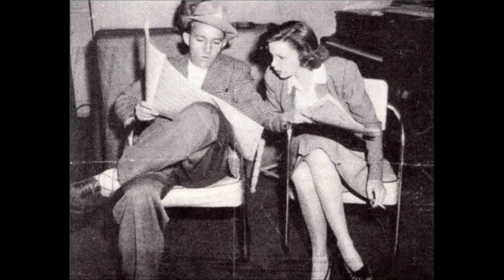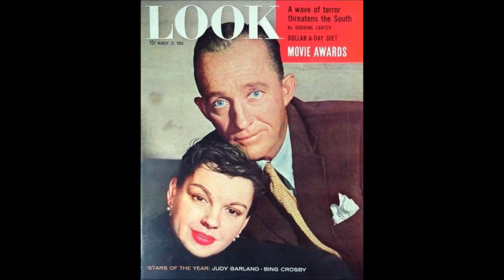BING CROSBY and JUDY GARLAND ON RADIO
Bing and Judy  singing two medleys on radio.